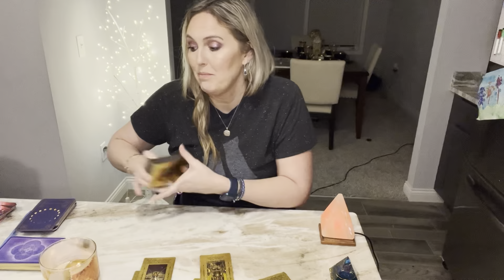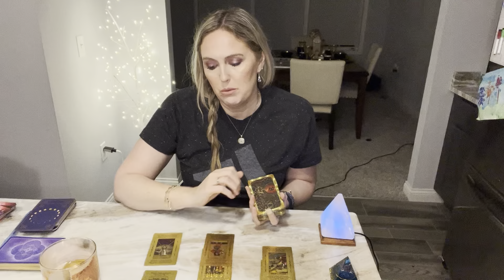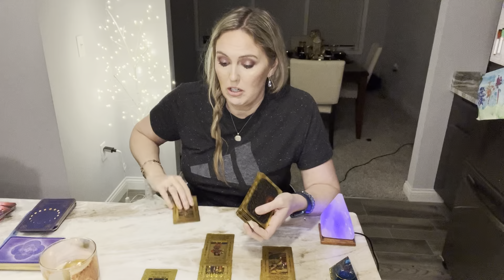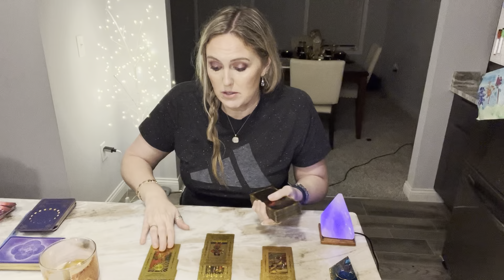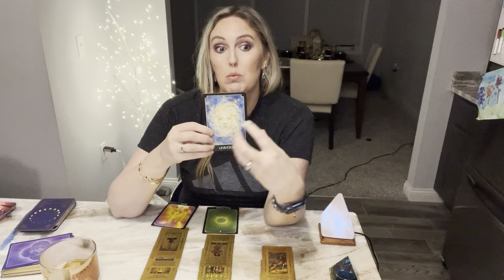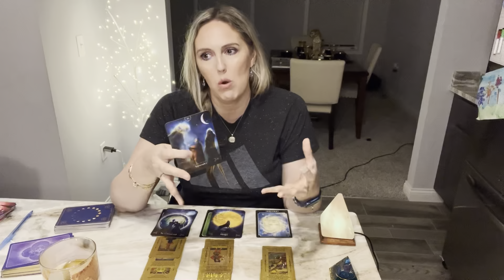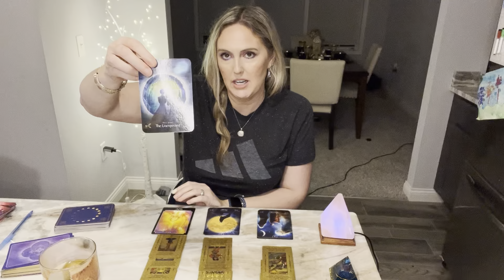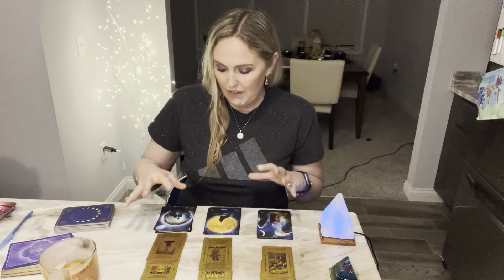CAPRICORN- ⚠️DO NOT FALL VICTIM TO YOUR DESIRES. You MUST be careful who you TRUST.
Capricorn General Tarot Reading for May.  Peace and Love to you all! ✌️❤️